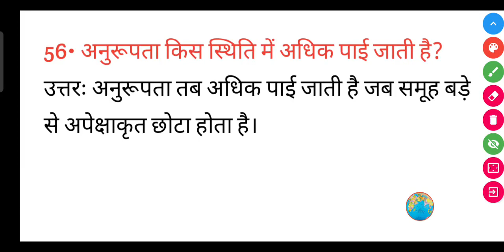अनुरूपता किस स्थिति में अधिक पाई जाती है? || Anurupta kis sthiti mein adhik pai jati hai